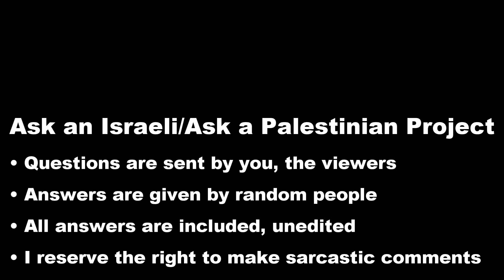Palestinians: Do you want there to be religious police in Palestine?